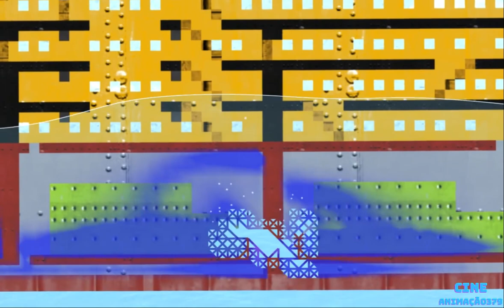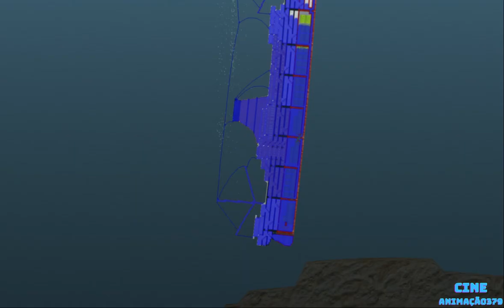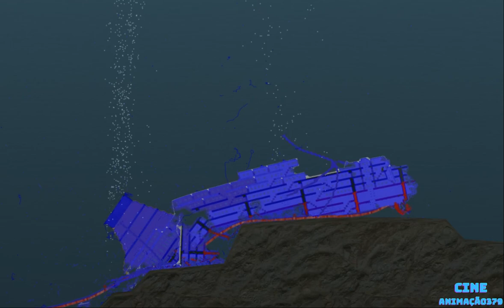MS Costa Smeralda ship sinking along with the tugboats in the floating sandbox simulator